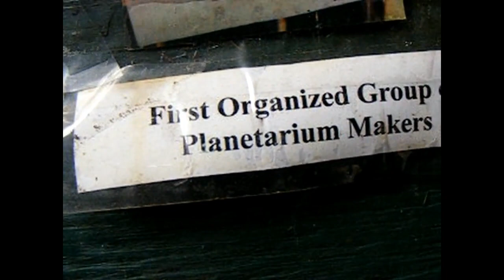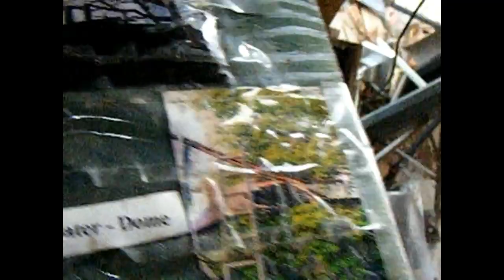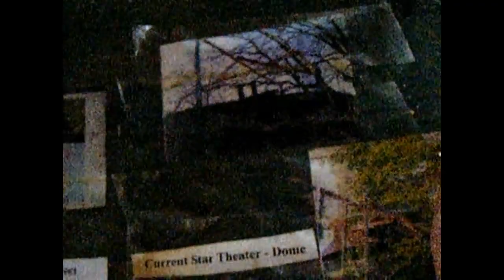Old Home Planetarium Photo Timeline